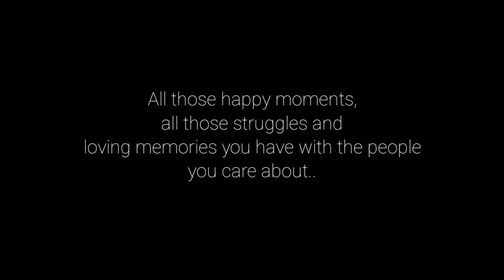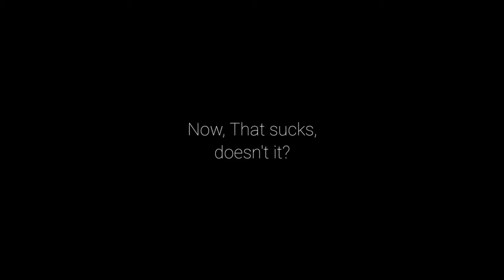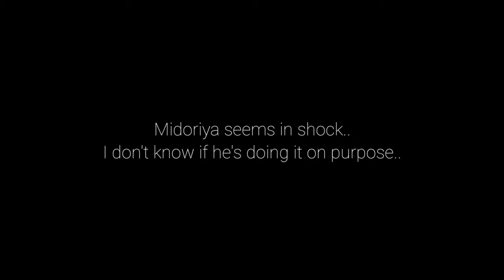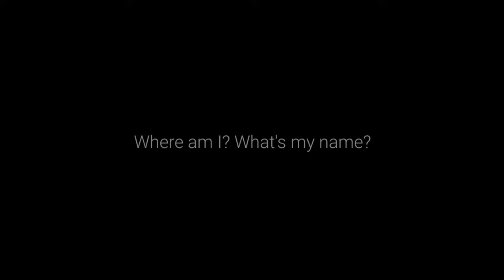Deku has AMNESIA⁉️ | DEKU ANGST | ORIGINAL PLOT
ʚїɞ oh no :0 Deku lost his memories thanks to a certain pikachu that we DEF dont call Kaminari! :3
(yes, IB by THAT comic. haha.👽) Anyhoo. how are you all? :3 STAY SAFE!!!

SIDE NOTE: This channel shows both PLATONIC and ROMANTIC BkDk/DkBk, This Video presents:
ROMANTIC (soon.) DEKU ANGST - SAD DEKU?? (Confused deku noises)

Stay safe!!